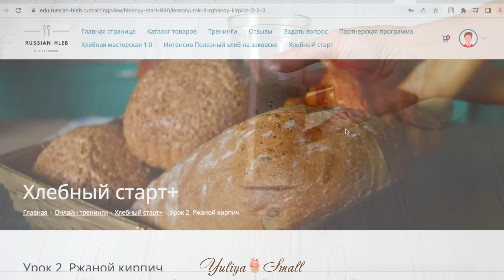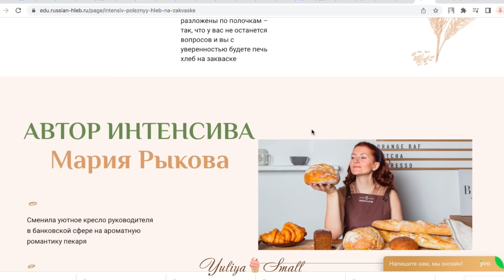ПРОСТОЙ Ржаной ХЛЕБ на ЗАКВАСКЕ ☆ Вкус и ПОЛЬЗА!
РЕЦЕПТ ржаного хлеба
Размеры хлебной формы: 145х100х100 мм

Опара:
20 гр ржаной закваски 100%
100 гр воды
130 гр ржаной обдирной муки

Тесто:
вся опара
143 гр воды
52 гр пшеничной муки (1 или высший сорт)
143 гр ржаной обдирной муки
8 гр соли